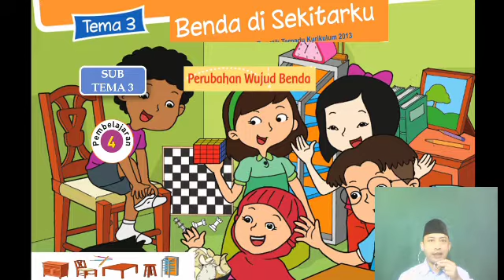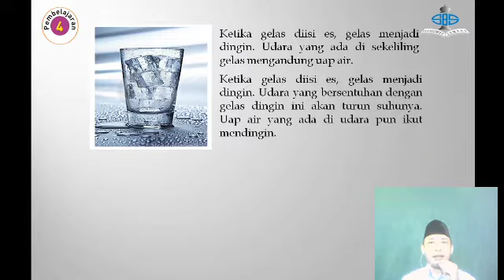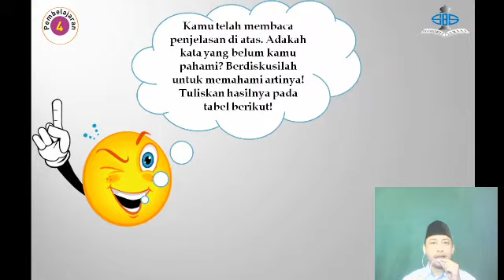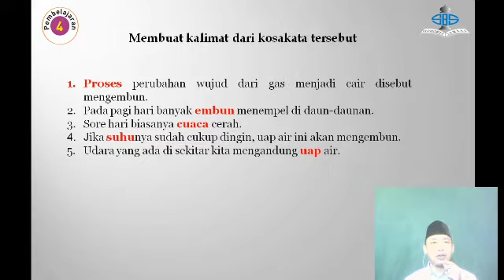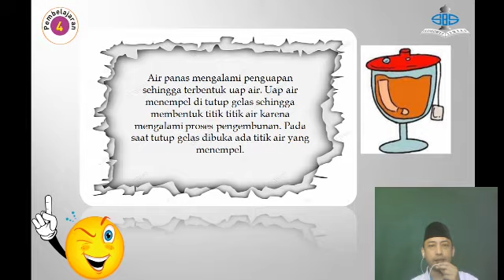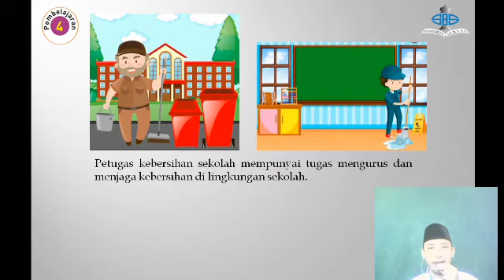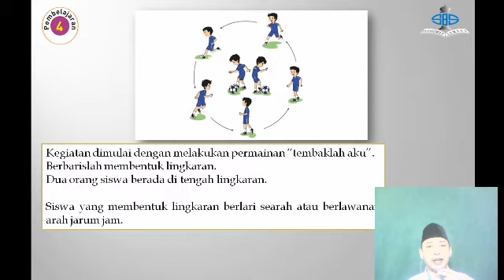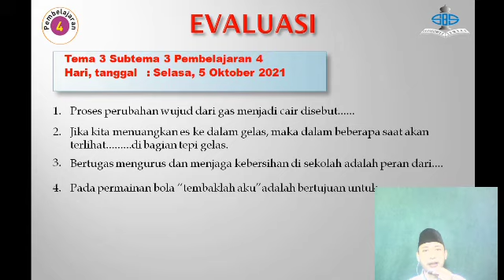Tematik | Kelas 3 | Semester 1 | Pertemuan 73 | Tema 3 Subtema 3 Pembelajaran 4